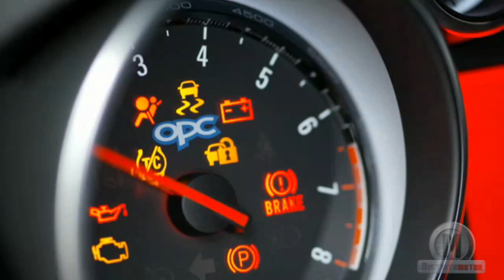Opel Astra OPC 2013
La versión más vitaminada del Opel Astra GTC, viene a completar la familia  OPC (Opel Performance Center), integrada hasta la fecha por las versiones más potentes del Corsa y del Insignia. Solo se comercializa con  carrocería de tres puertas,  y su precio de salida es de 35.450 €.